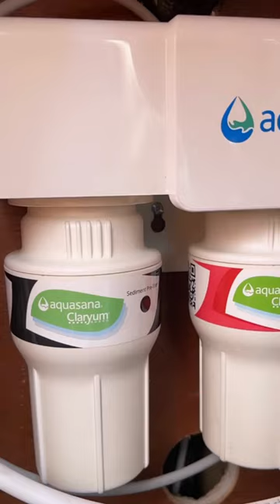Wet Bar Transformation!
Check out this Wet Bar Transformation featuring our Claryum 3-Stage under sink system by Miranda 😍